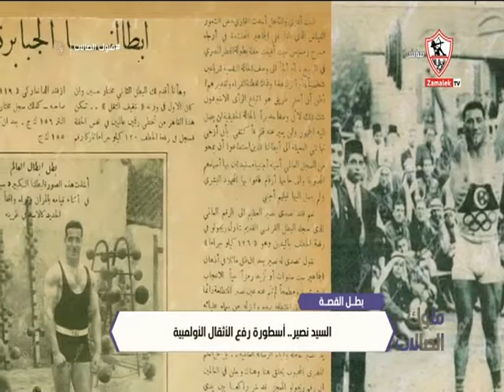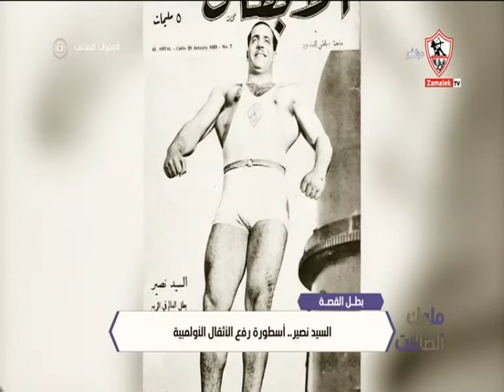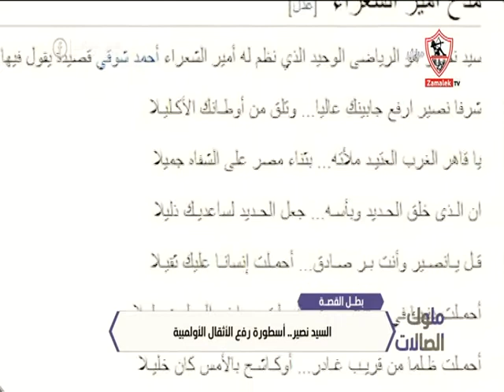بطل القصة : السيد نصير .. أسطورة رفع الأثقال الأولمبية - ملوك الصالات